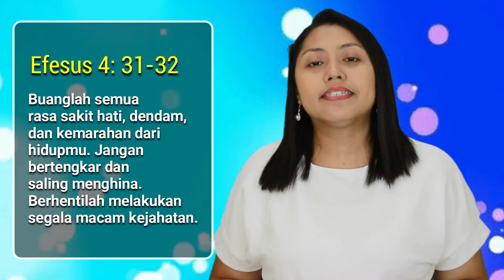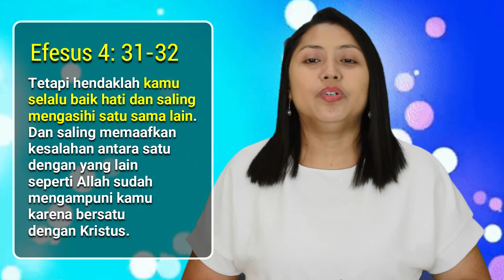RENUNGAN RABU / MANNA SORGAWI I "PENGAMPUNAN DALAM KELUARGA" - PS. BETTY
Ikuti renungan singkat bertemakan "MANNA SORGAWI" setiap Rabu (8.00 malam)

KIRANYA TUHAN YESUS MEMBERKATI 🙏😇